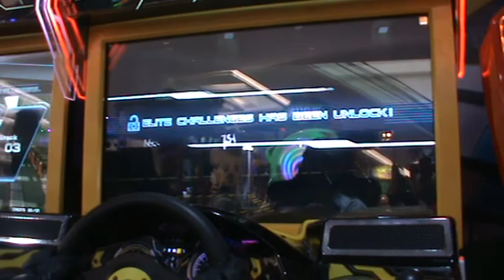OVERTAKE THE ELITE CHALLENGE [火線狂飆] - VS Mode 39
Player 1 (Sonic) Vs Player 2 (2P)
Game Mode: Vs Mode